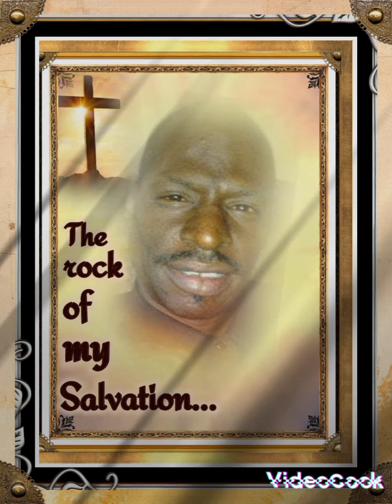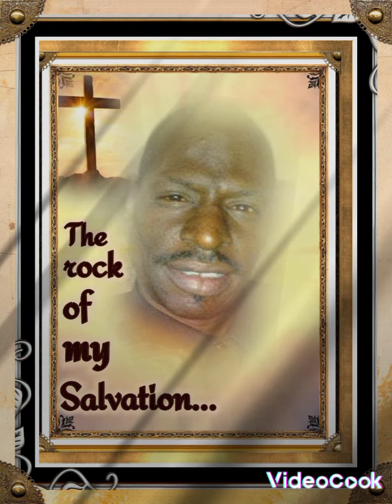no weapon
DARREN TAYLOR 65